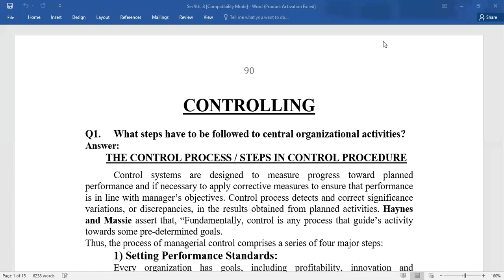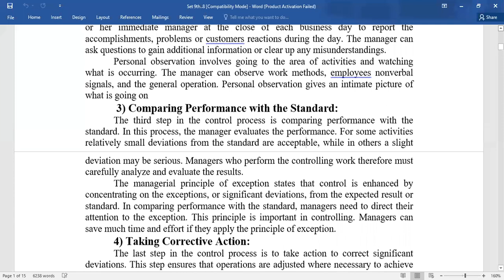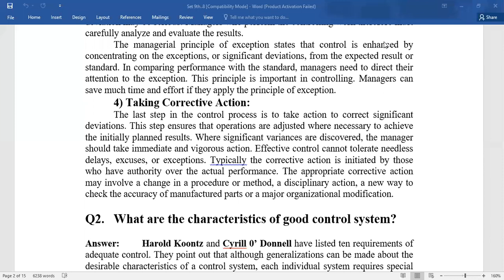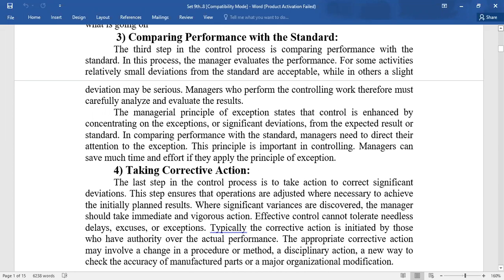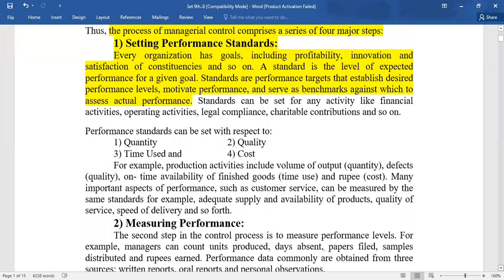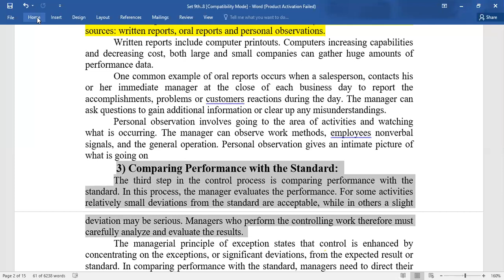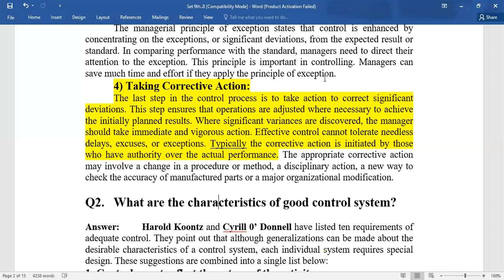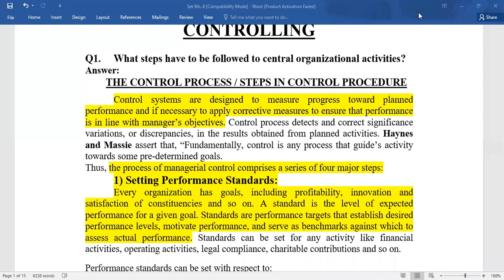CONTROLLING MANAGEMENT BCOM II PART II 28 11 2020